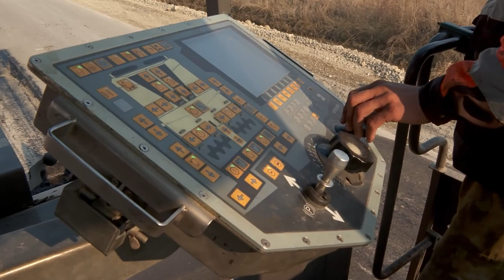С асфальтобетоном можно работать в минусовые температуры.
Укладывать асфальтобетонную смесь специалисты могут и в холодное время года. Для этого с 2020 года утверждён государственный стандарт. Об этом рассказал директор Управления автомобильных дорог Приморского края.